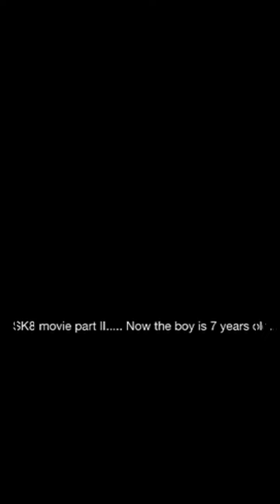My little boy wants to be a SK8'R